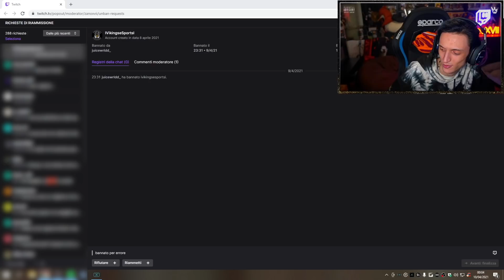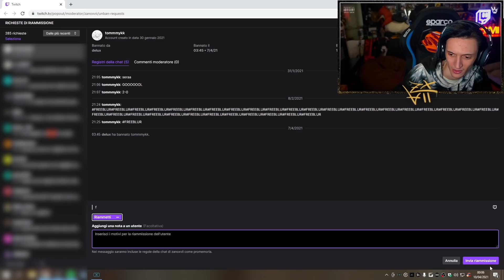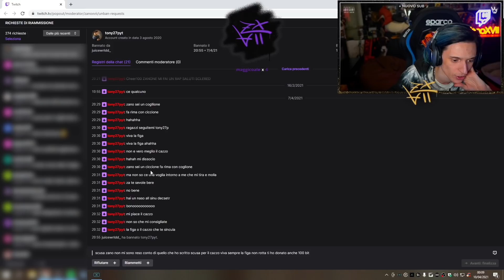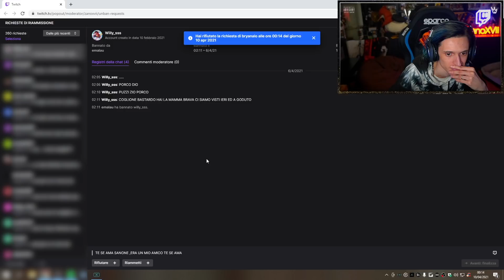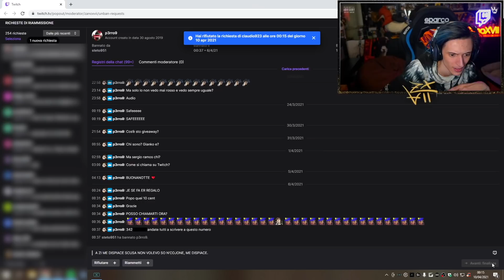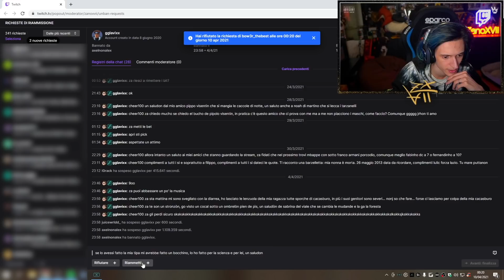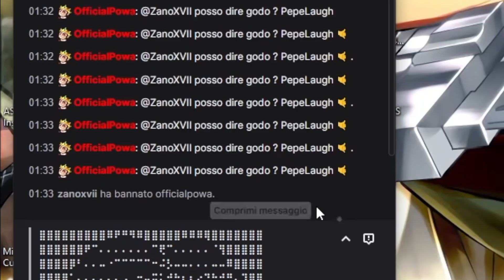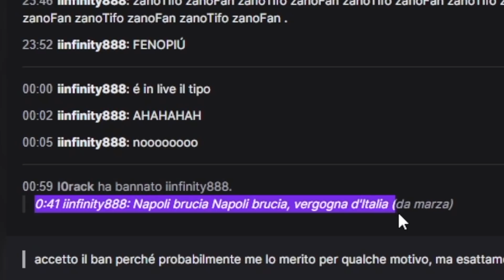RISPONDO ALLE VOSTRE RICHIESTE DI SBAN SU TWITCH! #4